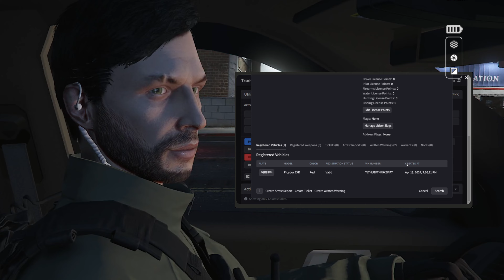**Special Episode** WFG - On Patrol "We Were On Cops !!"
Massive Thankyou To MaximumGamer97 and CphiProductions for their help Check them out here !!